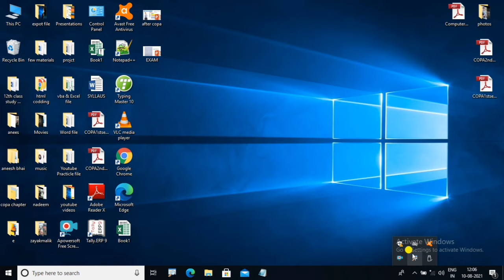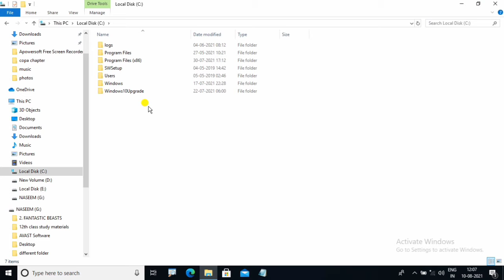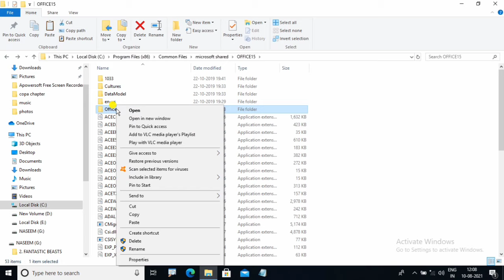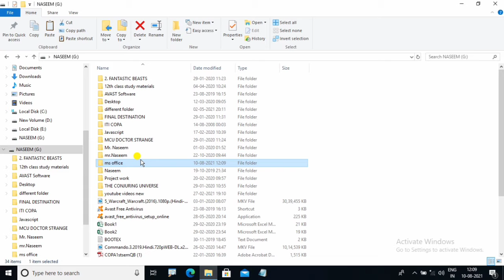How to copy MS Office from PC to Pendrive | कंप्यूटर सिस्टम से Microsoft Office कॉपी कैसे करें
Computer system से Microsoft Office कॉपी कैसे करे ?
How to install MS office in Pendrive from Computer System ?
कंप्यूटर सिस्टम से MS Office कैसे करे कॉपी Pendrive मे?

microsoft office
office 365 key
office product key
office 2016 activator
how to activate office 365
office 2016 crack
office 365 free key 2022
microsoft office 365 crack
office 2022 activator
office 365 activation
microsoft office 2022 crack
office 365 free
crack microsoft office 2016
microsoft office crack
microsoft office 2016 activator
microsoft 2019 crack
office crack
office 2016 setup crack